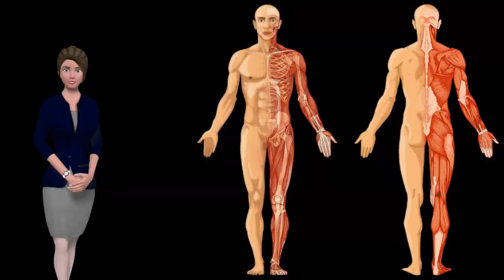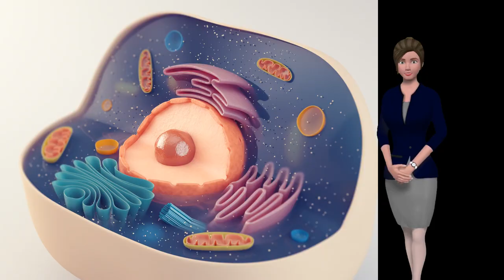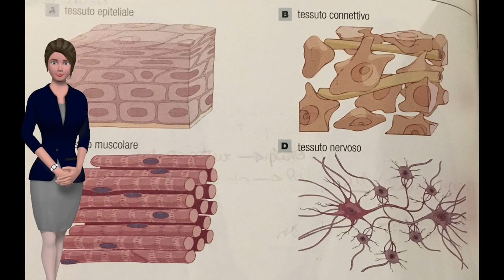Il corpo umano #1. La cellula e i tessuti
Incominciamo il viaggio alla scoperta del corpo umano.